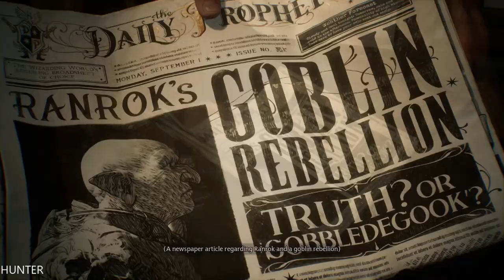HOGWARTS LEGACY Gameplay Walkthrough Part 1 LETS PLAY (1080p60FPS)